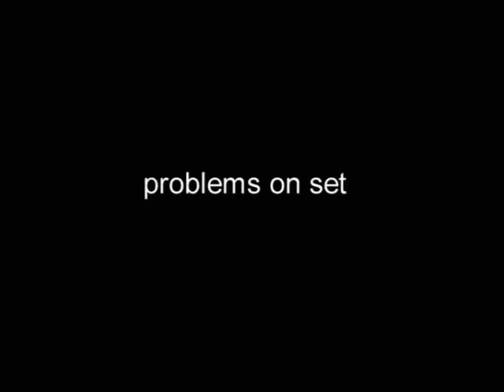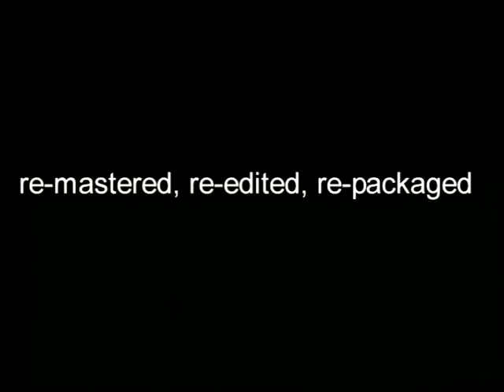Garth Marenghi's Darkplace: Darkplace Illuminatum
extras